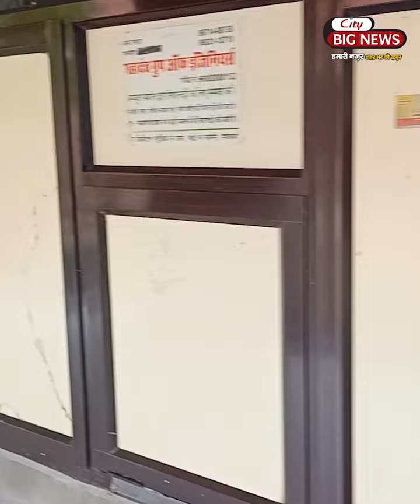हिसार के पटवार खाने में लगे मिले बड़े-बड़े ताले, CM फ्लाइंग ने अचानक की बड़ी रेड